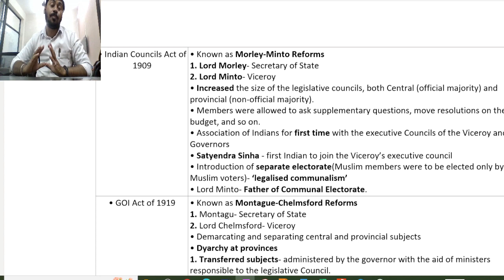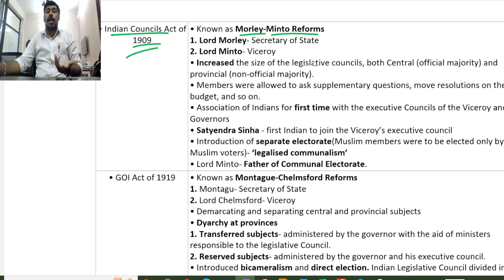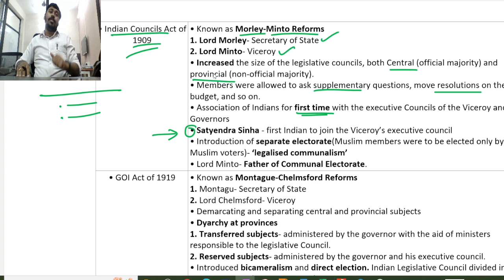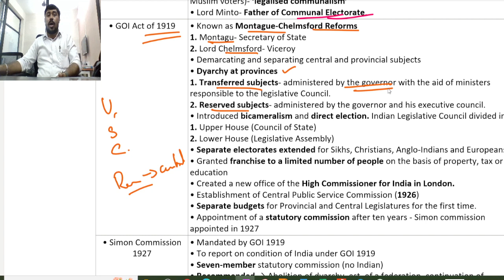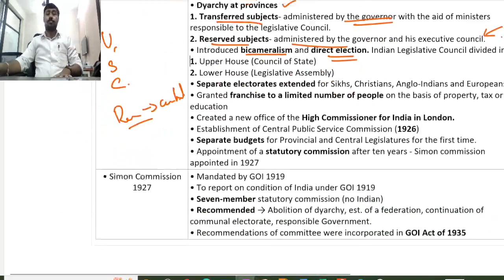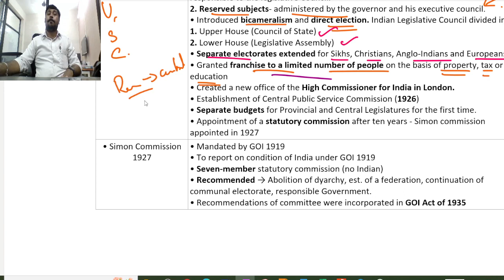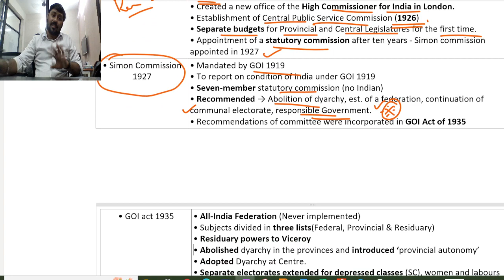TNPSC Polity Class 3 | இந்திய அரசியலமைப்பு வகுப்பு 3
TNPSC Daily 10 Minutes Class
Class Conducted by --- "Kubendran Mohan"

TNPSC 2023 Free Group 4 & Police Class
⬆️ இலவச நிகழ்ச்சி.
மறக்காமல் கலந்து கொள்ளுங்கள்.
PDF & STUDY MATERIAL'S கலந்து கொள்பவர்களுக்கு இலவசமாக வழங்கப்படும்.

உடனே Register செய்யுங்கள்